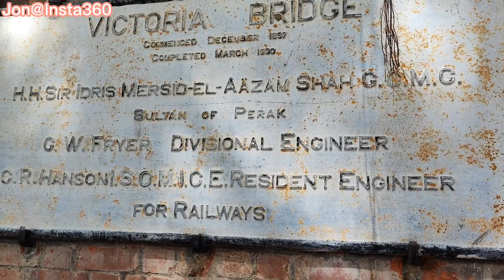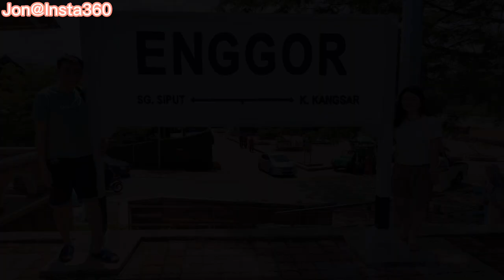Victoria Bridge | Enggor | Perak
Victoria Bridge

Victoria Bridge is a single track railway truss bridge located in Karai, Kuala Kangsar District, Perak, Malaysia.
It is one of the oldest railway bridges in the country, having been constructed between December 1897 and March 1900 by the Perak Government Railway as a crossing over the Perak River to serve the local tin mining industry.

The bridge was officially opened by the late Almarhum DYMM Sultan Idris Murshidul Adzam Shah I the Sultan of Perak at that time.

The Victoria Bridge remained in use until 2002, when a wider concrete girder bridge built parallel to the old bridge was completed to take over the role of handling rail traffic. The new bridge is significantly wider, with room to support a second track, but in its early life it was only required to handle a single track until double tracking and electrification was conducted between the Ipoh-Padang Besar line during the late-2000s and early-2010s.

While the old bridge is closed to rail traffic, its adjoining footbridge is still publicly open to motorcycles and pedestrians. Attempts have been made to retain the structure, with occasional maintenance having been conducted on it. The Victoria Bridge has become a minor tourist attraction, with signage set up to inform visitors about its history. It is a popular spot for photoshoots.